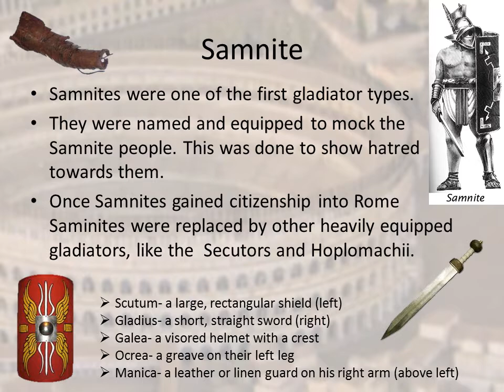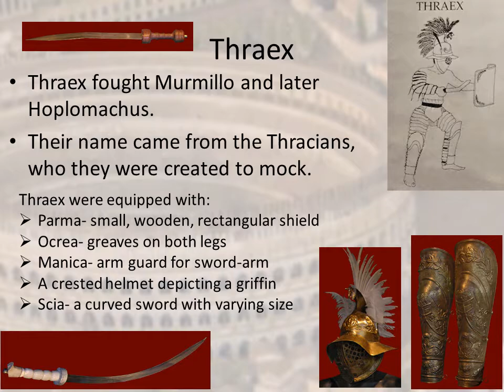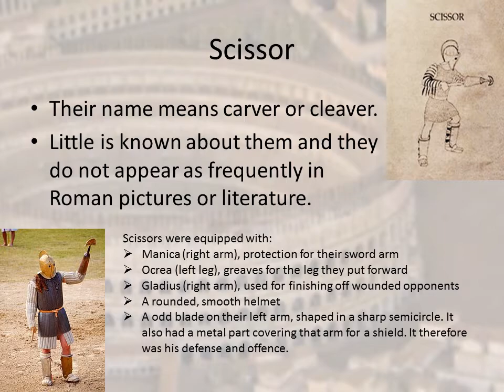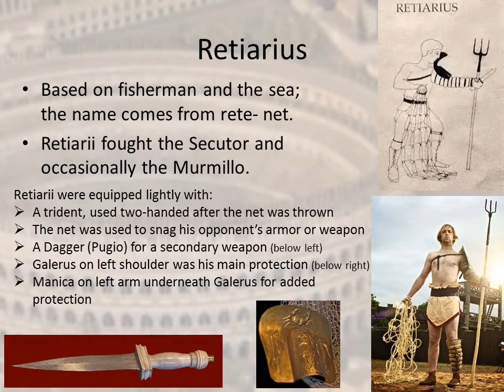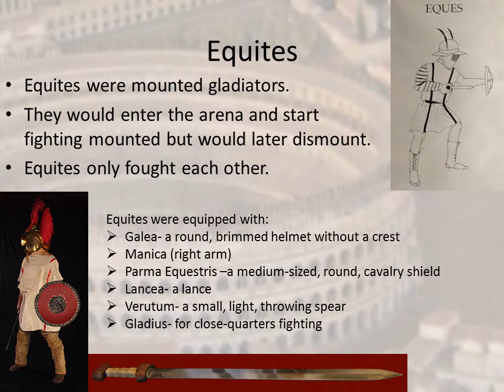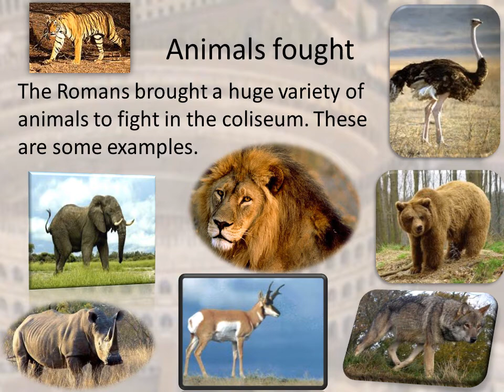Ave Imperator, Morituri Te Salutant!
This is a power point on gladiators I made for a school project. It covers the different types of Gladiators who fought in the arena.